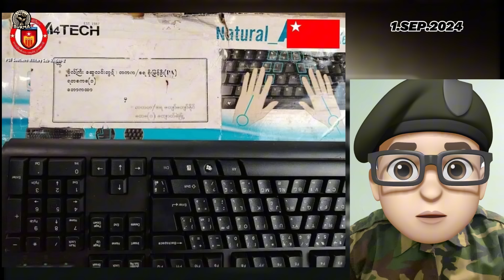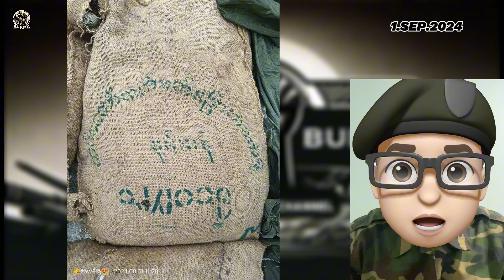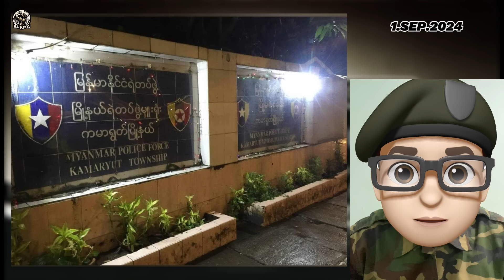စက်တင်ဘာလ ၁ ရက်နေ့ ညနေပိုင်းရရှိထားသောသတင်းများ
စက်တင်ဘာ ၁ ရက်

ပဲခူးတိုင်း၊ ရွှေကျင်မြို့နယ်၊ ကုန်းမြင့်သာယာကျေးရွာရှိ အကြမ်းဖက်စစ်ကောင်စီ၏ ရှေ့တန်းစခန်းကို တိုက်ခိုက်သိမ်းပိုက်ခဲ့ရာ အရာရှိတစ်ဦးအပါအဝင် ၅ ဦးသေဆုံးခဲ့ပြီးလက်နက်ခဲယမ်း အမြောက်အ များ သိမ်းဆည်းရရှိခဲ့ကြောင်း  သတင်းရရှိပါသည်။